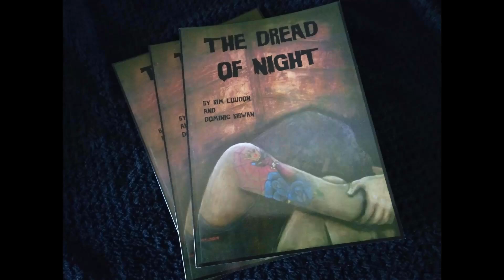The outsider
‘The Outsider’ Acrylic/mixed media. 76 cm x 101 cm
Texture is a big part of my style and how I love to work.
I am always ready to experiment with ideas and texture.
It is an obsession of mine that I get lost in.
My ultimate aim is to be able to set a mood.